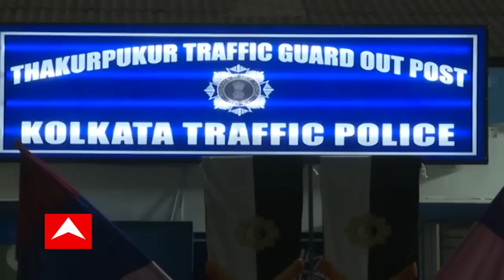Joka B B D Bag Rail:ডিসেম্বরে চালু হতে পারে জোকা-বিবাদীবাগ মেট্রোর, জোকা-তারাতলা অংশ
ডিসেম্বরে চালু হতে পারে জোকা-বিবাদীবাগ মেট্রোর, জোকা-তারাতলা অংশ